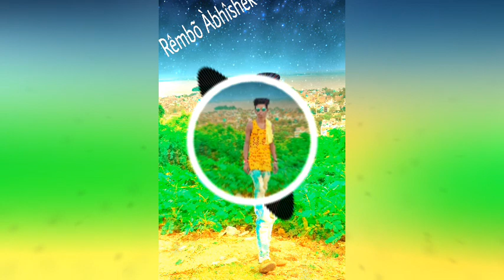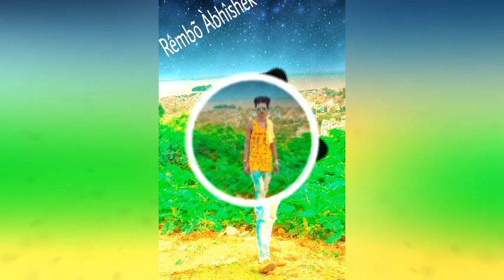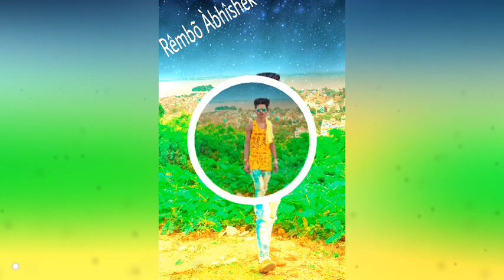MORI %Mariya% KI %CHUNAR %UDI %Kaye% Dj Abhishek Munger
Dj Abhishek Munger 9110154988